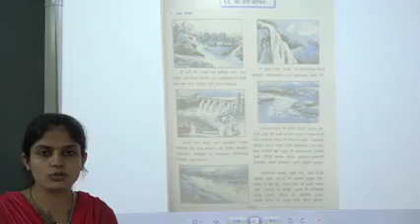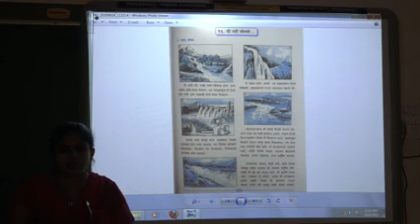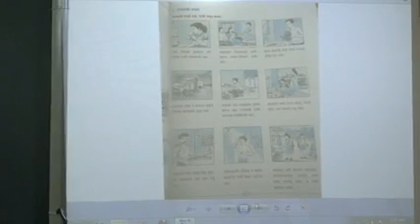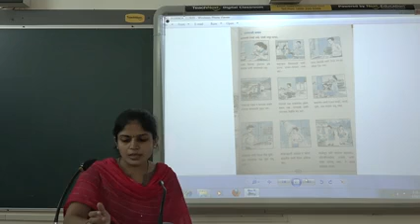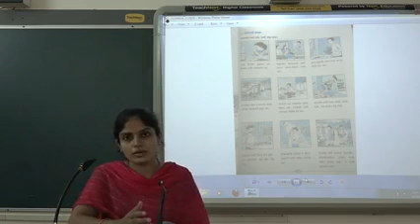Mi Nadi Bolate by Pankaja(class-5)Marathi